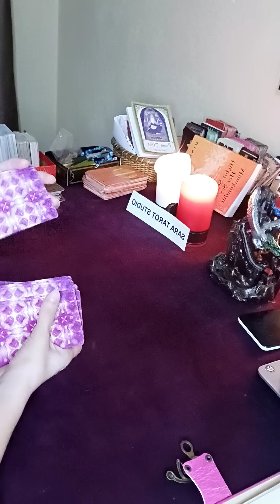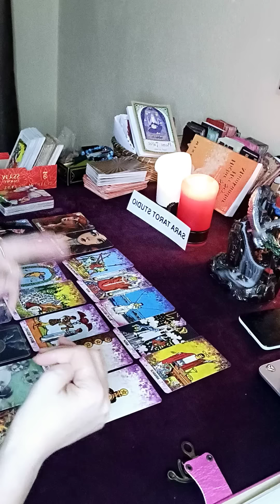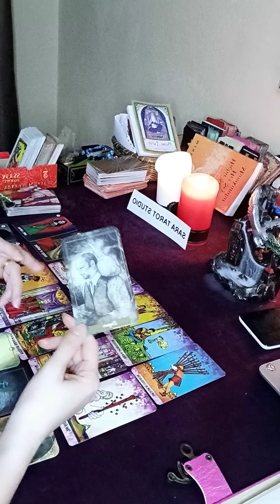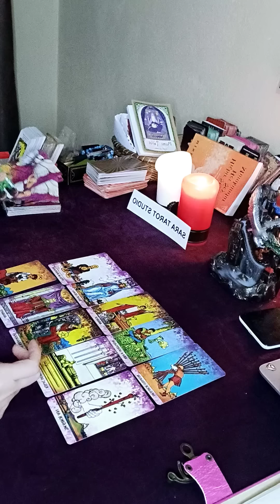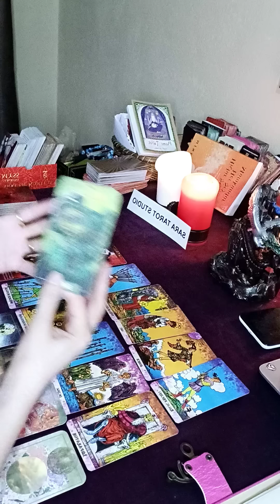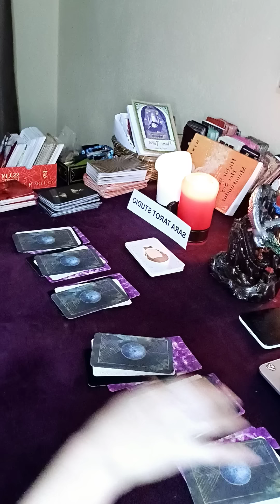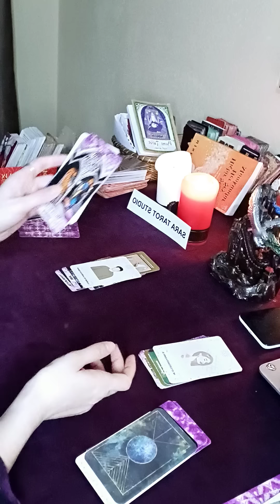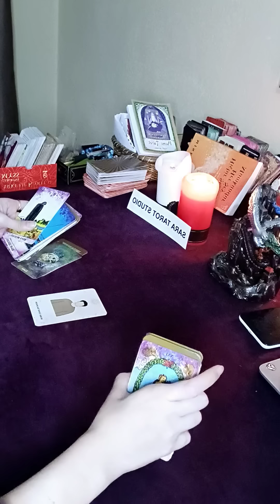AQLIZDAGI KISHILAR SEVGILILAR ER HOTINLAR UCHUN FOL OCHTIM SIZ HAQIZDA NIMALAR DEDI ESHITIN